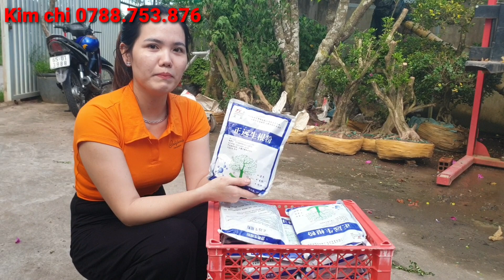Giao lưu lô hoa lài bông thơm giá rẻ 21/10¶Kim chi 0788.753.876